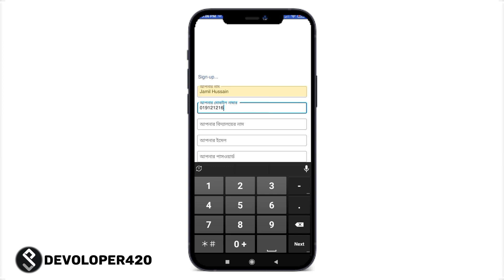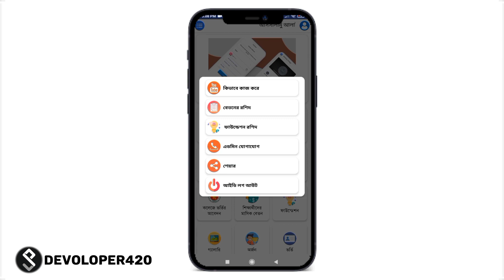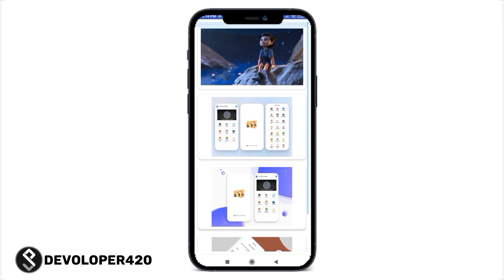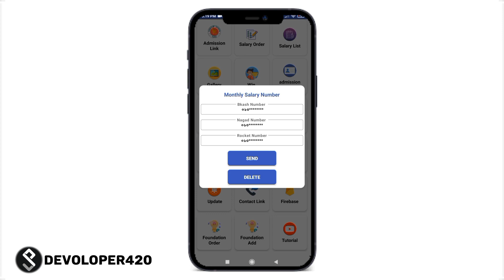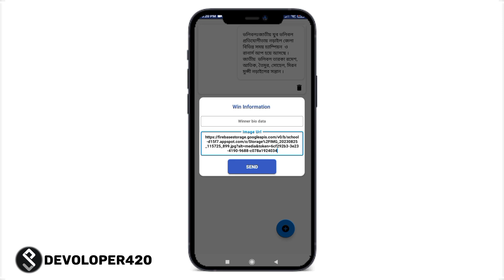স্কুল প্রজেক্ট Swb File/ School Project/schoolproject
ᴅᴏɴ'ᴛ ғᴏʀɢᴇᴛ ᴛᴏ ʟɪᴋᴇ,ᴄᴏᴍᴍᴇɴᴛ sʜᴀʀᴇ & sᴜʙsᴄʀɪʙᴇ ...